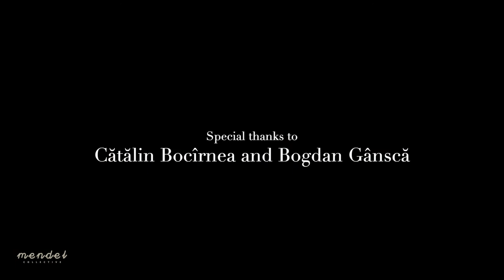Uti possidetis - Mendel Collective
Mendel Collective is a group of artists from various fields of expression such as theatre, visual arts and music, that have come together to produce participatory performing art.
Mendel Collective performances are mixtures between the visual imagery and the mechanisms of its transposition into suggestive corporeality; between contemplative visual art or film and dance theater, etc., and it is played outside of classical theatrical spaces.

Uti possidetis
Performers: Crina Andriucă and Roxana Fânață
Music production: Men-D
Violin: Irina Movileanu
Videographer: Puiac Virgil
Video editor: Peter Marković
Executive producer: Thomas Mendel
Special thanks to: Cătălin Bocîrnea and Bogdan Gânscă

Cluj-Napoca, Romania
®Mendel Collective 2020